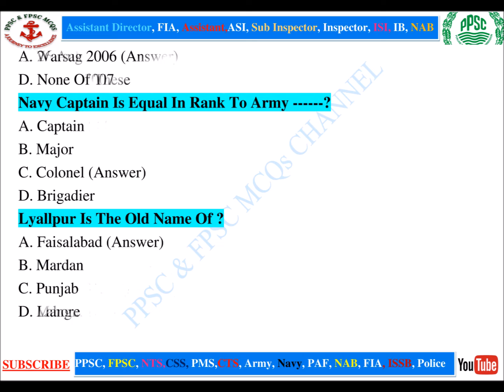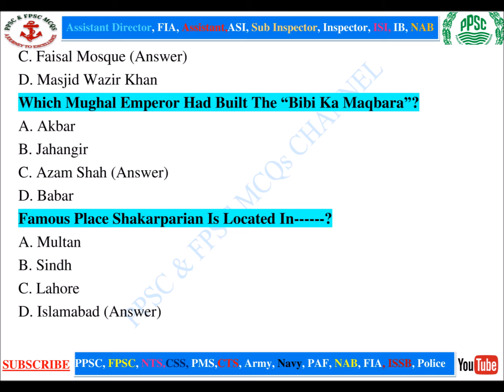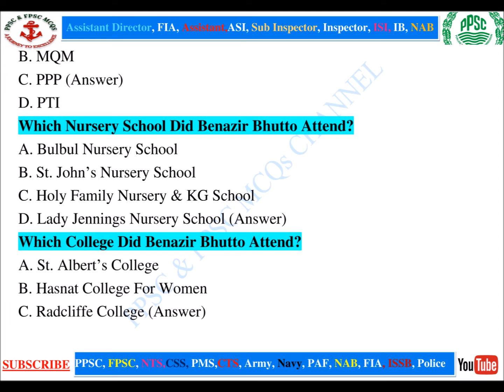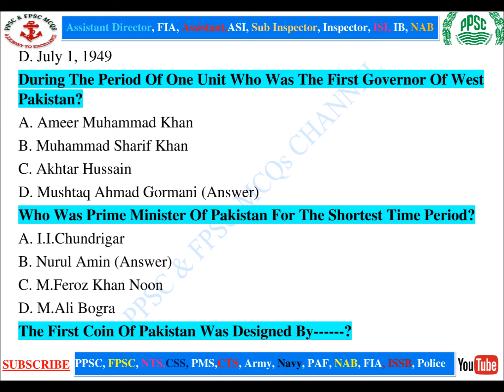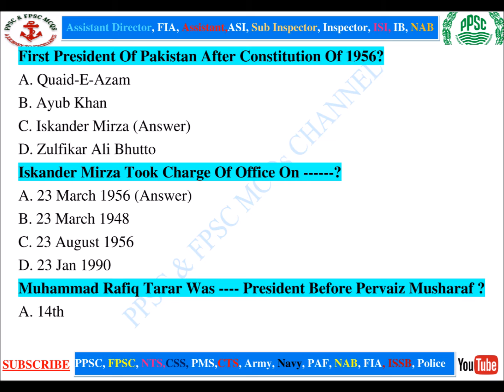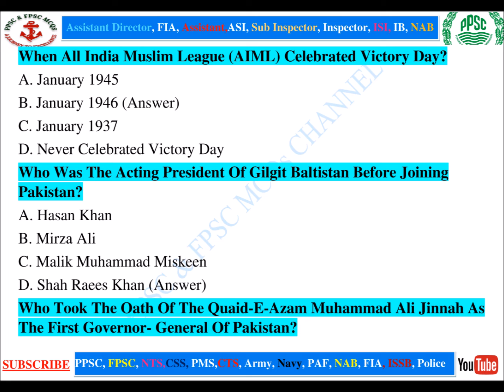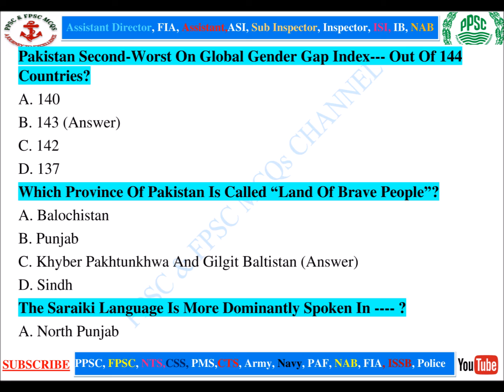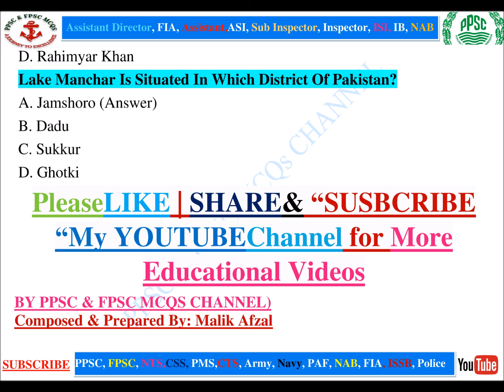Punjab Police Exam/ Pakistan Study Latest ppsc mcqs Part 4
Hi, Friends, This is Malik Afzal and Welcome to my educational learningppsc & fpsc mcqs channel. This learning video is based on preparation of all kind of Punjab & Federal Governments Upcoming Jobs, Competition & Admission Tests. Have a good day. Happy Learning